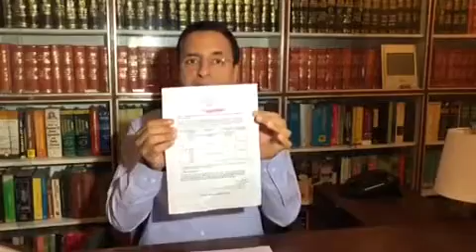Randeep Singh Surjewala on COVID-19